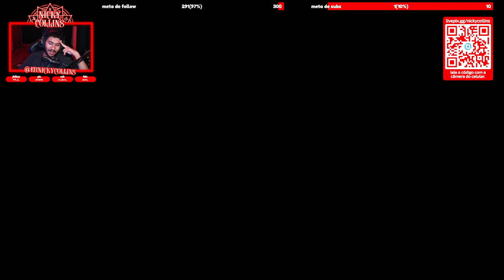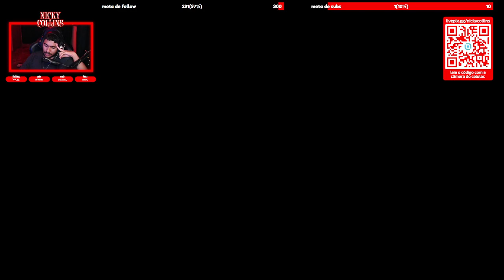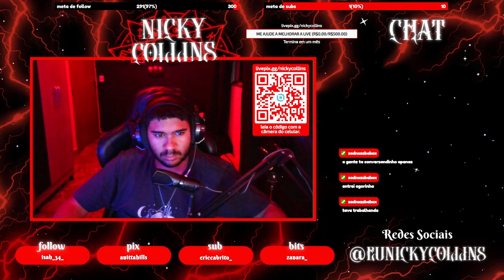[+18] VOU BOTAR FOGO NA PALIA | Vamos de Palia relax...